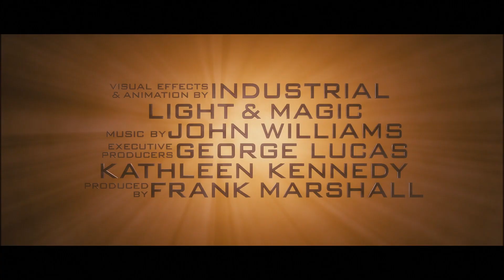Indiana Jones and the Kingdom of the Crystal Skull - Theatrical Trailer (1080p)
Release Date: May 22nd, 2008
Synopsis:
Steven Spielberg and George Lucas bring you the greatest adventurer of all time in a film packed with "sensational, awe-inspiring spectacles" (Roger Ebert, Chicago Sun-Times). Indiana Jones and the Kingdom of the Crystal Skull finds Indy (Harrison Ford) trying to outrace a brilliant and beautiful agent (Cate Blanchett) for the mystical, all-powerful crystal skull of Akator in a quest that is filled with "spectacular fun" (Claudia Puig, USA Today). Teaming up with a rebellious young biker (Shia LaBeouf) and his spirited original love Marion (Karen Allen), Indy takes you on an action-packed adventure in the exciting tradition of the classic Indiana Jones movies!